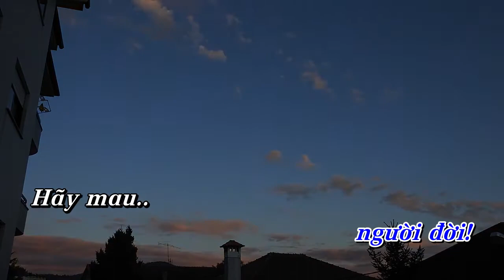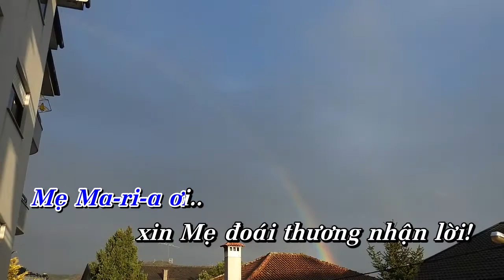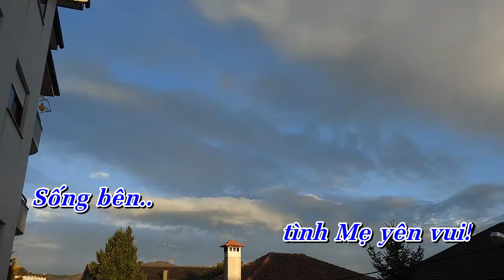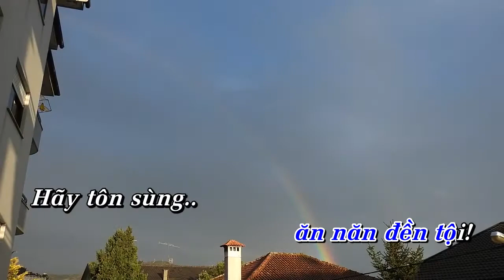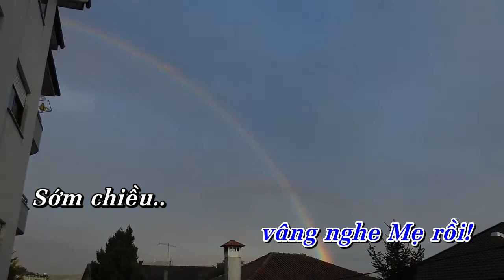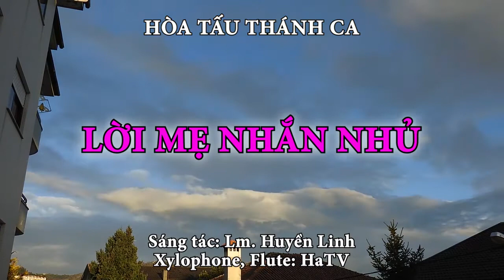LỜI MẸ NHẮN NHỦ | Hòa tấu Xylophone, Flute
Hòa tấu: LỜI MẸ NHẮN NHỦ | Xylophone, Flute

- Sáng tác: Lm. Huyền Linh
- Xylophone, Flute: HaTV